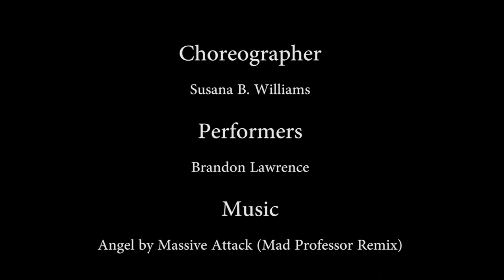Angel 8-8-2017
A creative collaboration between Brandon Lawrence (Birmingham Royal Ballet) and choreographer Susana B. Williams (director of Dance-Forms Productions). Presented at the Emerald Theater/Greenside Venues as part of the Edinburgh Festival Fringe on August 8, 2017.